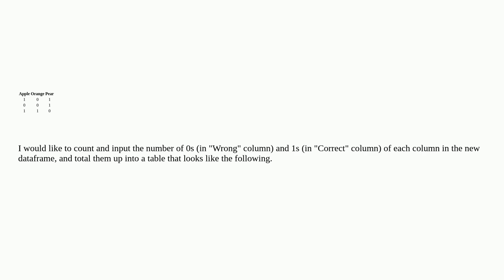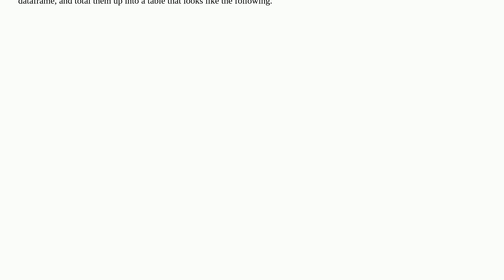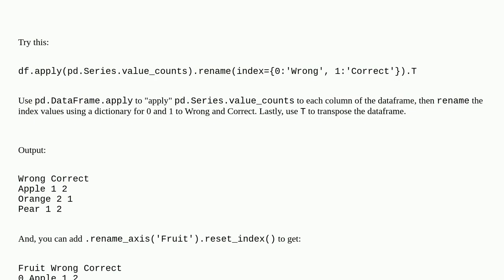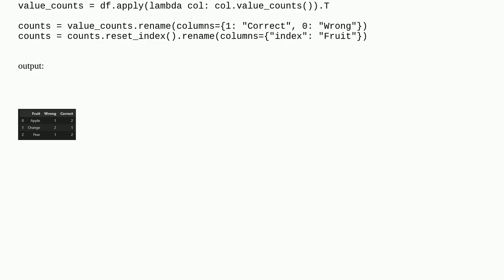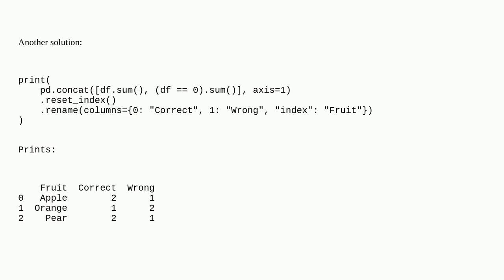How do I create a new dataframe based on row values of multiple columns in python?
A special thanks goes out to the community

  python numpy pandas etl